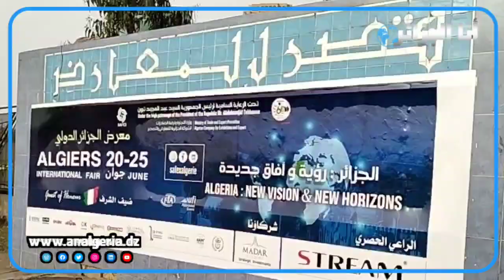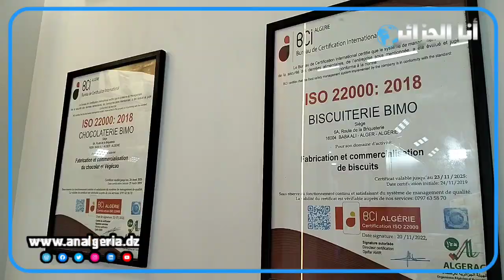الشيف وسيلة حاضرة بوصفات مميزة في جناح شركة "بيمو"في معرض الجزائر الدولي.. "خاطيني وصفات السكر بزاف"